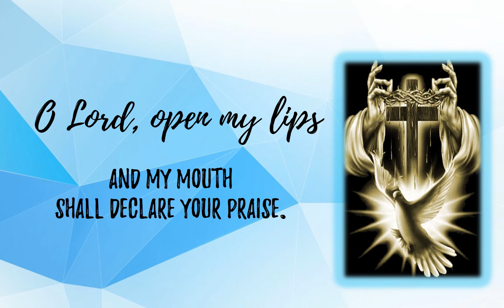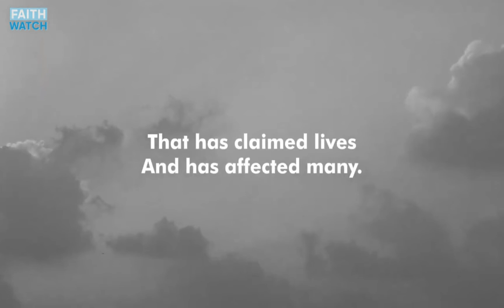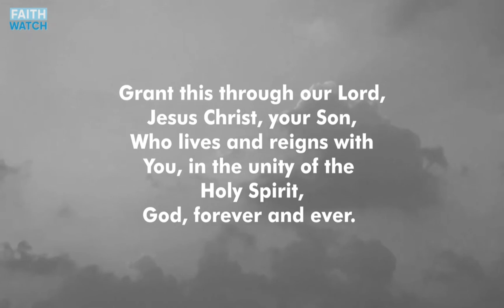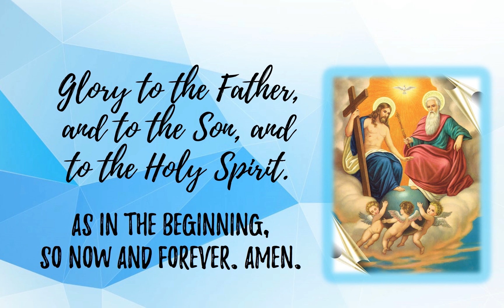Morning Praise- November 10, 2020